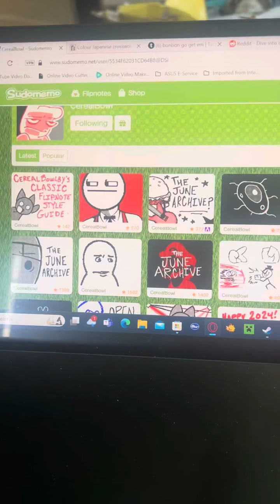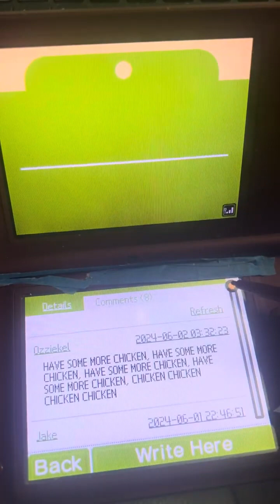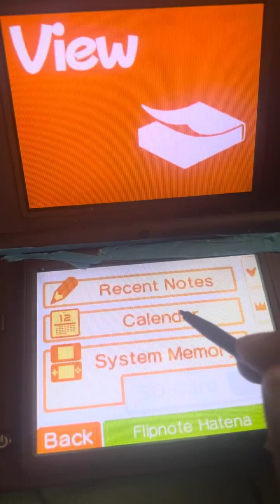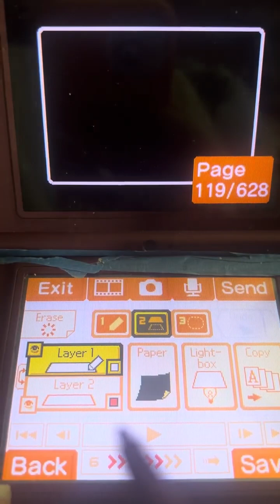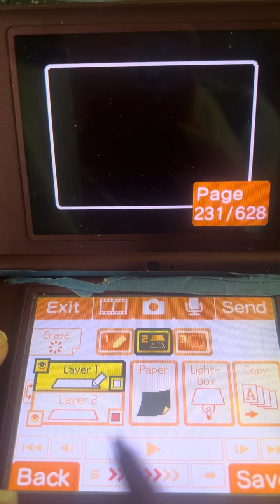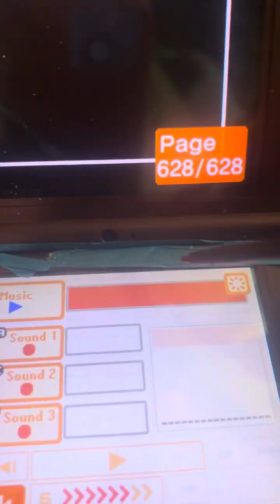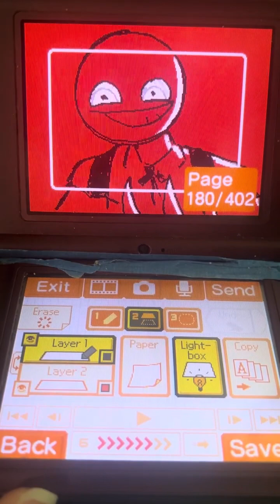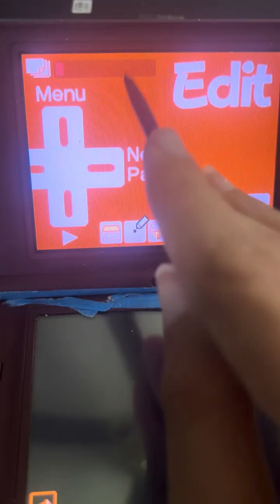Reacting to the June Archive 16 & 17 by CerealBowl